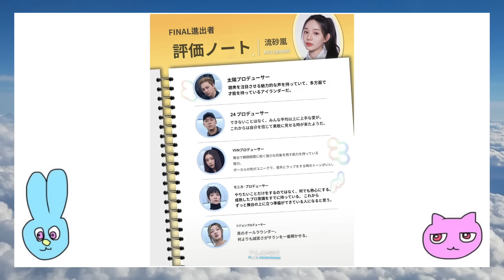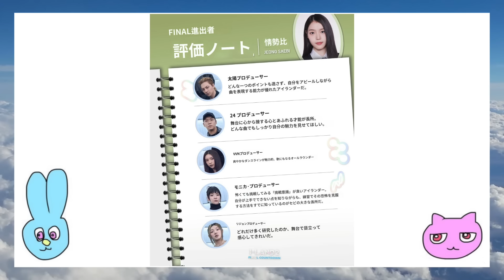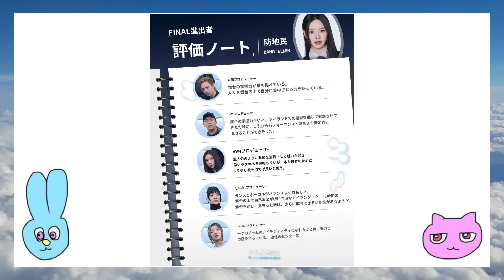【I-LAND2】プロデューサー評価ノートが公開！誰が選ばれるか見えてきた？！【翻訳付き】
I-LAND2 FIN/aL COUNTDOWN ファイナル進出者10人のプロデューサー評価ノートが公開されたので感想です！